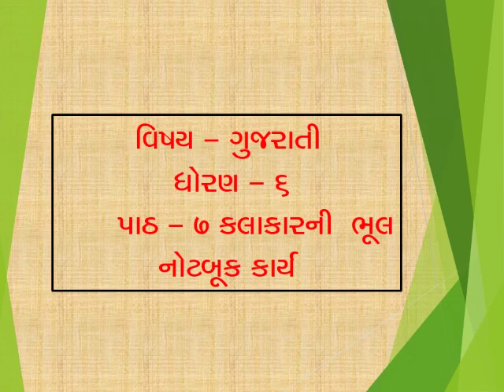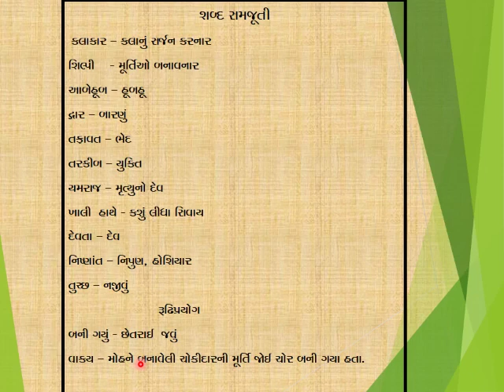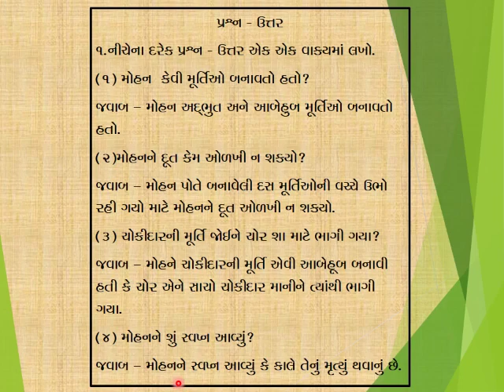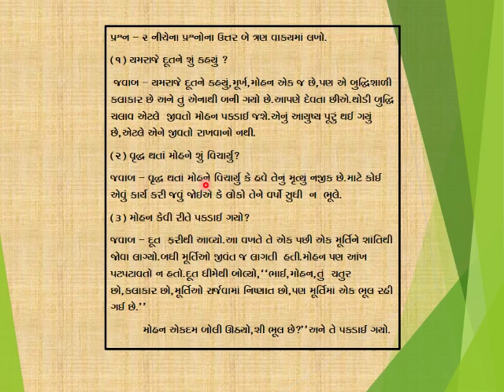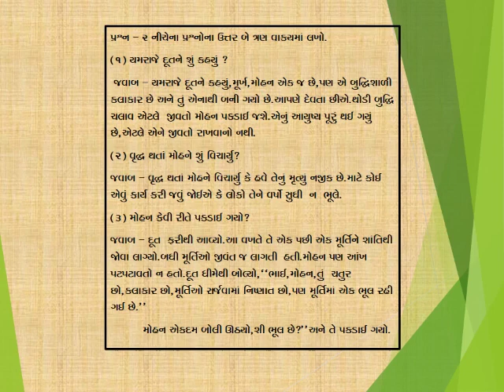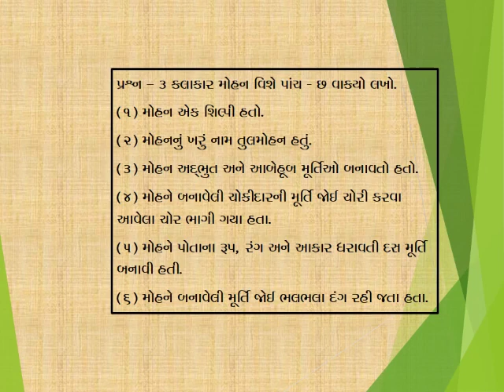Class-6 Gujarati: ch-7 Kalakar ni bhul( C.W.work). By: Shabana Mitha ma'am